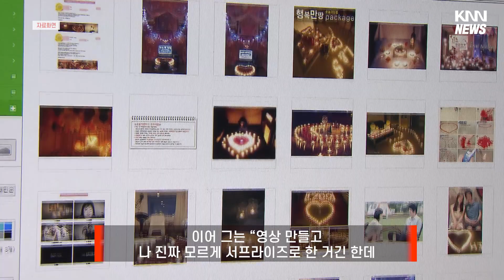프러포즈에 실망한 예비신부 "제가 속물인가요?"